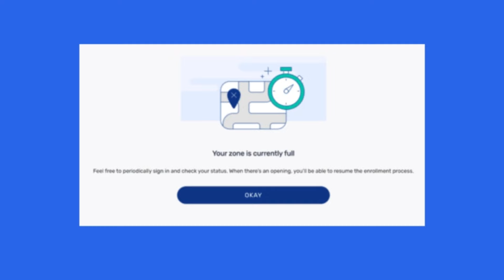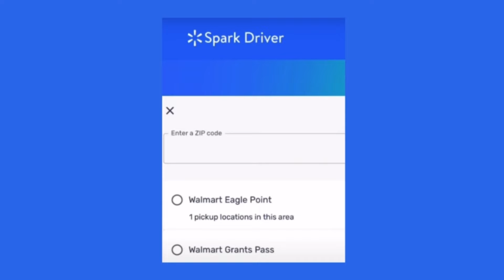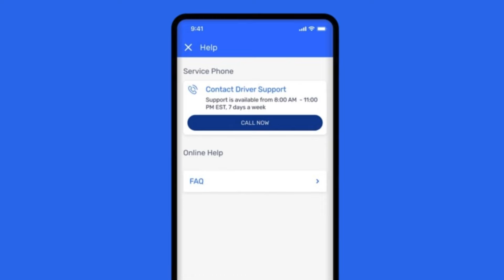Como SALIR de la LISTA de ESPERA de Spark Driver! - Guía Completa (2024)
✅ En este video descubriras como salir de la lista de espera de spark driver.